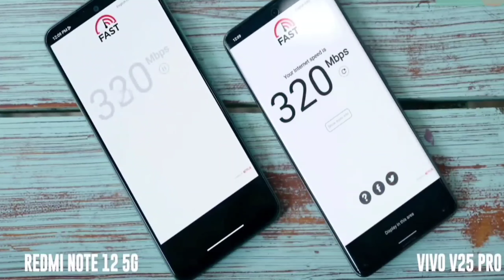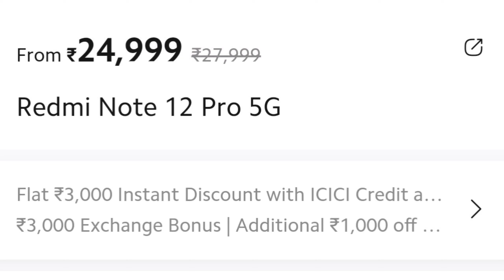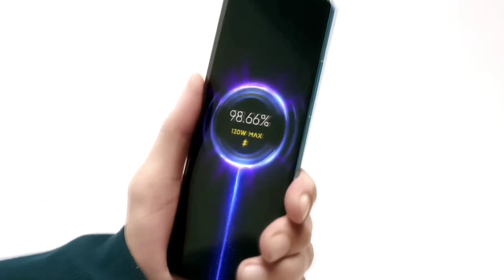MI STORE OFFER 🔥REDMI NOTE 12 SERIES | EXCHANGE + BANK OFFER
MI STORE OFFER 🔥REDMI NOTE 12 SERIES | MI STORE OFFER | EXCHANGE + BANK OFFER

fair us